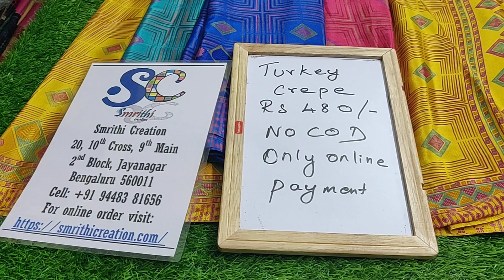Turkey Crepe Sarees Rs480